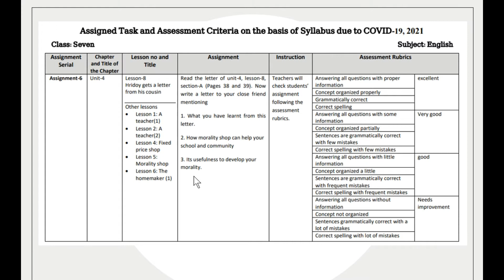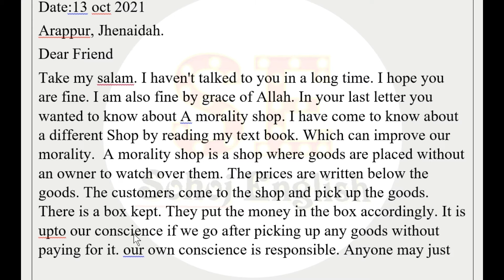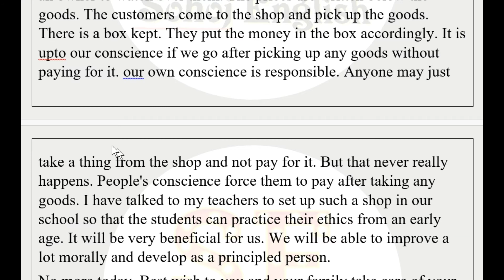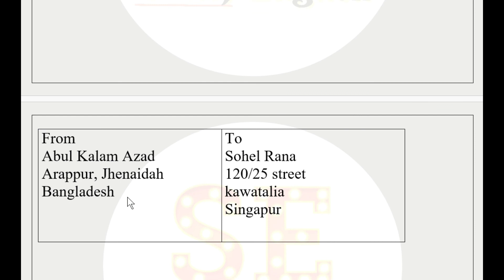CLASS 7 20th week ENGLISH Assignment Answer। CLASS 7 ইংলিশ Assignment। CLASS 7 20th week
CLASS 7 20th week ENGLISH  assignment was published . CLASS assignment ISLAM SHIKKHAhas been discussed in this video.

2022 CLASS assignment answer
CLASS 7 assignment 20th week
2022 CLASS assignment
ENGLISH২য় সপ্তাহ
ENGLISH ENGLISH assignment
২০২১ সালের এসএসসি অ্যাসাইনমেন্ট
এস এস সি এসাইনমেন্ট ২০২১
ENGLISH ENGLISH assignment CLASS 7
CLASS assignment 20th week
Class 10 assignment 2022
CLASS
ENGLISHঅ্যাসাইনমেন্ট
assignment Class 10
CLASS assignment ENGLISH  20th week
ENGLISH
CLASS assignment 2022 bebshay uddok
CLASS assignment 2022 itihas 4
২য় সপ্তাহের এসাইনমেন্ট
CLASS assignment 2022 2nd week ENGLISH ENGLISH
CLASS assignment 2022 ENGLISH ENGLISH answer
2022 সালের এস এস সি পরীক্ষার এসাইনমেন্ট
assignment CLASS 7 ENGLISH ENGLISH 2nd week
CLASS assignment 2022 itihas 2nd week
itihas assignment CLASS 7
এস এস সি এসাইনমেন্ট ২০২১ bebshay uddok
CLASS assignment 2022 itihas
CLASS assignment 2022 2nd week answer
CLASS assignment 2nd week ENGLISH ENGLISH
CLASS 7 assignment 2nd week ENGLISH ENGLISH
দ্বিতীয় সপ্তাহের অ্যাসাইনমেন্ট
CLASS assignment 2022 answer
CLASS assignment 2022 2nd week
CLASS 7 2nd week assignment
CLASS 7 assignment 2nd week
CLASS assignment 2022 1st week
CLASS 7 1st week assignment
CLASS 7 assignment 1st week
CLASS 7 ENGLISH ENGLISH assignment 1st week
CLASS 7 1st week ENGLISH ENGLISH assignment
ENGLISH ENGLISH assignment answer CLASS 7
CLASS 7 ENGLISH ENGLISH assignment 2nd week
CLASS 7 2nd week ENGLISH ENGLISH assignment
CLASS 7 2nd week assignment answer
CLASS 7 assignment 2nd week answer
CLASS assignment 2022 1st week solution
CLASS 7 1st week assignment solution
CLASS 7 assignment 1st week solution
CLASS 7 ENGLISH ENGLISH assignment answer
CLASS 7 bhugol assignment answer
CLASS 7 orthoniti assignment answer
CLASS 7 business assignment answer
CLASS assignment 2022 solution
mechanical engineering
mechanical engineering Class 10
mechanical engineering CLASS